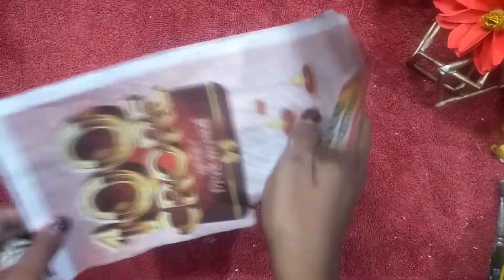MOTHER'S DAY GIFT IDEA /RABBIT MAKING WITH WALLPUTTY / MOTHER'S DAY SPECIAL CRAFT / HOME DECOR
Hello friends !
I am your friend Kanchan and today I show you how to make beautiful rabbit mother and baby